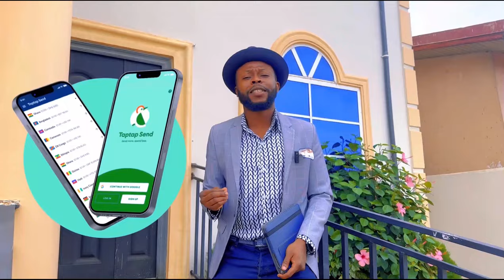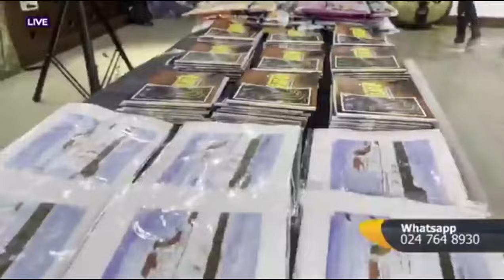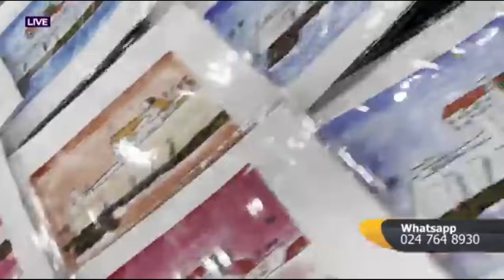First International Arts Exhibition Held & On Going At The Alliance Francaise By B. Acheampong